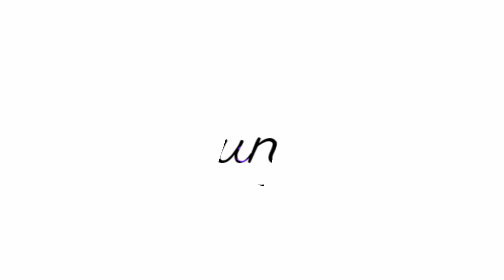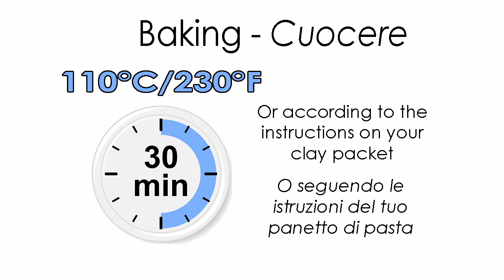[ENG] How to make a polymer clay armature of chubby characters - Tutorial - DIY with fimo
Hi! In this video I will show how to make a armature for a chubby character in polymer clay (fimo). Materials: metal wires, paper tape and tin foil.
I really hope it can be helpful!